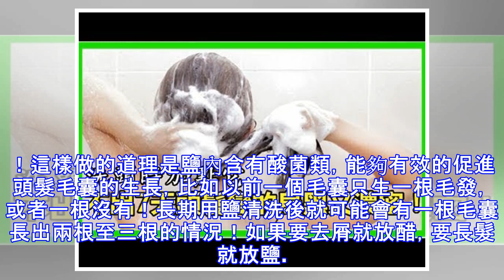洗頭水裡滴幾滴醋, 殺菌去屑, 還能預防脫髮!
每次洗頭的時候，在水中滴入幾滴醋或者一點鹽，不僅有利於去菌去屑，同時還有利於預防脫髮。醋是陳醋，千萬不能用白醋。鹽就是平時炒菜用的細鹽就可以。用醋洗頭能使頭髮變柔軟，醋性溫，有活血化瘀、消腫解毒的功效，醋對皮膚有柔和的刺激作用，可擴張毛細血管，改善血液迴圈。醋還能中和肥皂和自來水中的鹼性物質，有利於清除頭髮上的沉積物。用醋洗髮，同樣也可以殺滅脂溢性皮炎患者頭皮的卵圓形糠枇孢子菌，因而能夠止癢、去頭屑。洗頭將頭髮上的洗髮液洗淨後，取醋20～30毫升，加上1倍的溫水，均勻地倒在頭皮上。同時用雙手手指按摩頭皮1～2分鐘，再用清水反復沖洗乾淨，擦乾即可。另外，合理規律的用鹽洗頭髮，是可以緩解治療脫髮的...